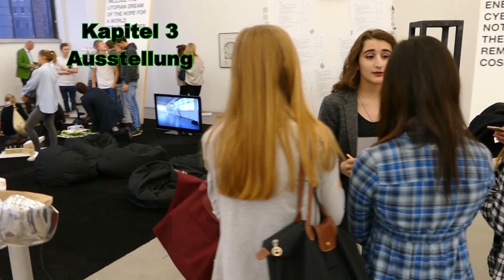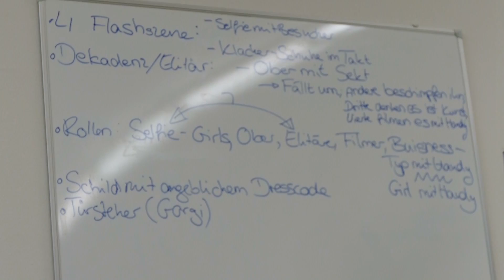Kunstpioniere 2016 | Lebendige Kultur - S1 / 004